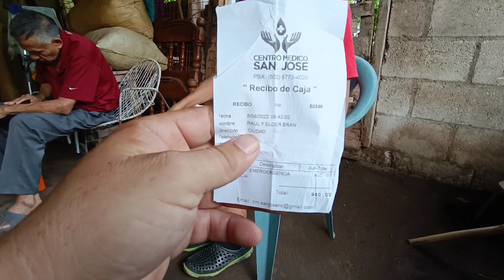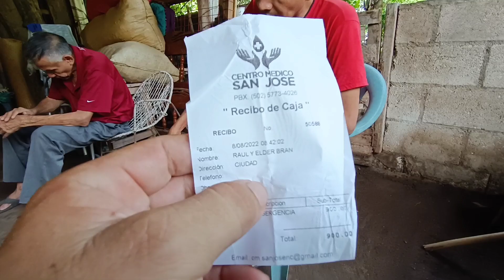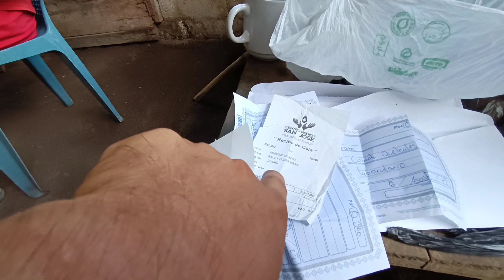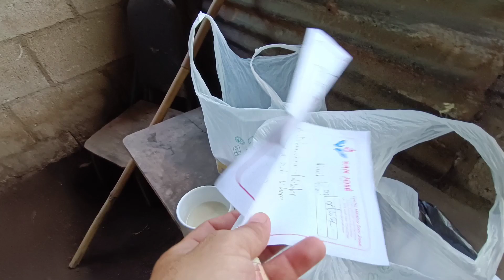Entramos A Otra Etapa! Ya Tenemos Los Resultados De Los Exámenes🙏Esto Pasó 😥